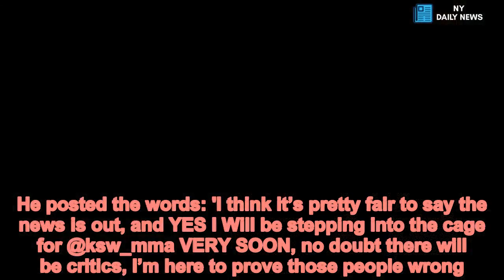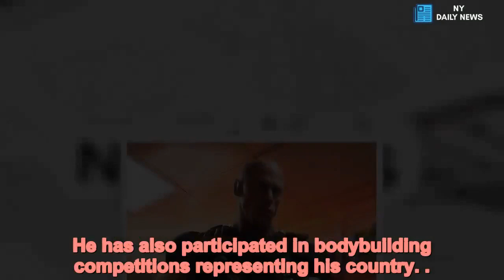Briton dubbed 'scariest man on the planet' to fight 'Iranian Hulk' - Daily News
Briton,dubbed,scariest,man,planet,Iranian,Hulk,epic,MMA,battle A British bodybuilder dubbed the 'scariest man on the planet' is to fight in a mixed martial arts clash against a man known as the Iranian Hulk who once pledged to take on ISIS. Martyn Ford, from Minworth in the West Midlands, who stands at 6ft 8in and weighs 22st 8lb is due to step into the cage with 6ft 1in, 26st Iranian giant Sajad Gharibi.In 2016, a 24-year-old Gharibi, nicknamed the 'Iranian Hulk', announced on social media he was joining Iranian forces fighting ISIS extremists in Syria.  Neither have MMA experience, but muscle-bound Gharibi is understood to have some wrestling experience with the sport popular in his homeland. It is not yet clear where or when the fight, organised by Polish MMA organisation Konfrontacja Sztuk Walki (KSW), will take place.  Share this article Share Ford has a formidable diet and once said he ate every hour, spending £250 on food each week. One of his daily meals consisting of 20 egg whites and 300g of cottage cheese, it has been reported. He has appeared in a number of films and was the model for the PS4 video game Hitman. . .In October, he posted a terrifying picture of himself, bare chested, grimacing and covered in tattoos. He posted the words: 'I think it’s pretty fair to say the news is out, and YES I Will be stepping into the cage for @ksw_mma VERY SOON, no doubt there will be critics, I’m here to prove those people wrong. 'All energy is good energy, the KEY to success is to take every energy source giving to you and use it! 'Training is going incredible, body is changing daily, fitness is coming back, energy is through the roof, now all that is left to decide is... do I go by then name THE NIGHTMARE!' Gharibi, meanwhile, has a cult following on Instagram where he posts about what he does best - weightlifting.His Instagram displays an array of gobsmacking topless photos of himself and unpretentious pictures of him going about his day to day life.His huge frame and bulging muscles have earned him the name of Hulk or Hercules.He can lift more than 180kg, which is more than he weighs, and competes in the powerlifting category of competitions.He has also participated in bodybuilding competitions representing his country. .